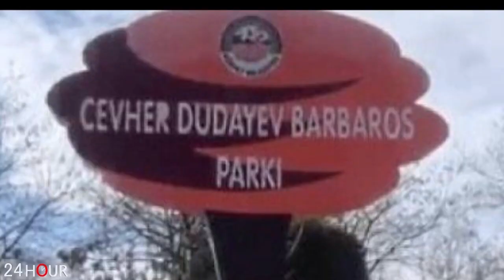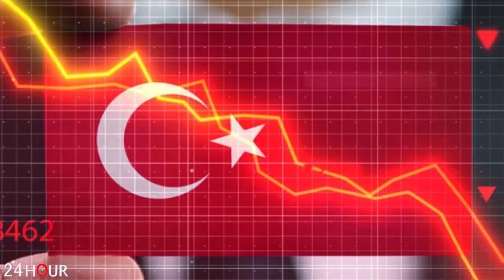Սենսացիոն. Հարված Ադրբեջանին... Այդ տարածքները 1920-1940 թթ. Հայաստանինն են եղել,